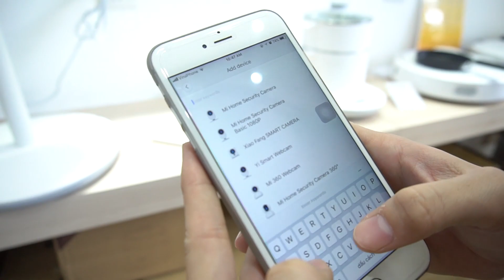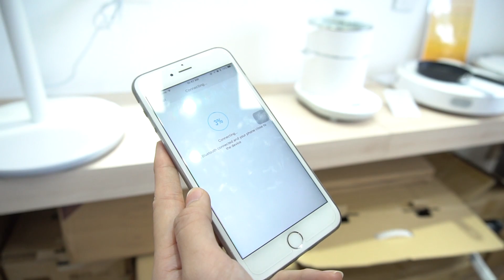[Mở Hộp Nhanh] Quạt thông minh Smartmi gen 2, điều khiển từ xa, không cần kết nối nguồn điện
Quạt thông minh Smartmi gen 2 pin 2800 mAh
Thiết kế mới, hiện đại và lớn hơn so với thế hệ đầu tiên, cho hiệu quả làm mát tốt hơn.
Sử dụng động cơ điện 1 chiều, vì thế nó có thể sử dụng ngay cả khi không kết nối với hệ thống điện gia đình. Động cơ được tối ưu để cho khả năng tiết kiệm điện cao nhất
Làm việc êm ái, động cơ bền bỉ.
Tích hợp viên pin Lithium Ion, dung lượng  2800mAh (33.6Wh), cho phép bạn sử dụng ở mọi nơi, ngay cả khi không có nguồn điện trực tiếp.
Cho phép điều khiển tốc độ và chế độ làm việc từ xa thông qua Remote, đồng thời trang bị khả năng kết nối với hệ thống wifi gia đình và điều khiển thông qua điện thoại.
Trang bị nhiều công nghệ an toàn, giúp bảo vệ các thiết bị điện khác và người dùng khi có sự cố xảy ra.

Thông số cụ thể:
Model: ZRFFS01ZM
Kích thước: 900 x 340 x 330mm
Khối lượng tịnh: 3.6kg
Điện áp định mức: 220V
Tần số định mức: 50Hz
Công suất định mức: 25W
Loại pin: Pin Lithium Ion
Dung lượng pin: 2800mAh (33.6Wh)
Quý khách có nhu cầu tìm hiểu hoặc trải nghiệm sản phẩm vui lòng ghé cửa hàng tại địa chỉ:
Chi nhánh 1: 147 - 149 Nguyễn Tri Phương, Phường 8, Quận 5, Tp Hồ Chí Minh.
Chi nhánh 2: 132 Hậu Giang, Phường 6, Quận 6, Tp Hồ Chí Minh.